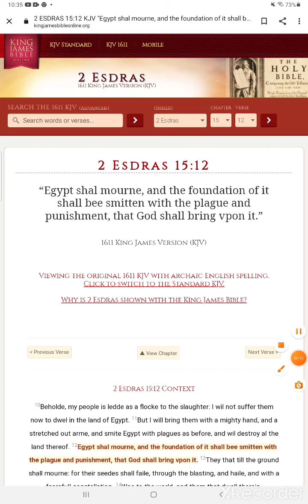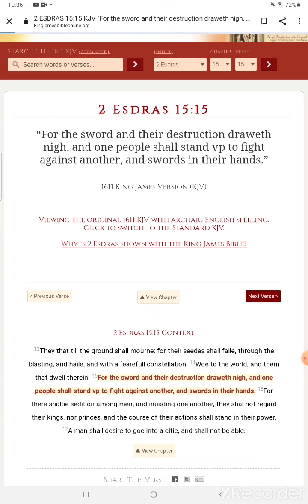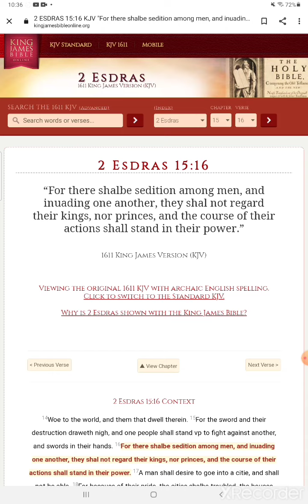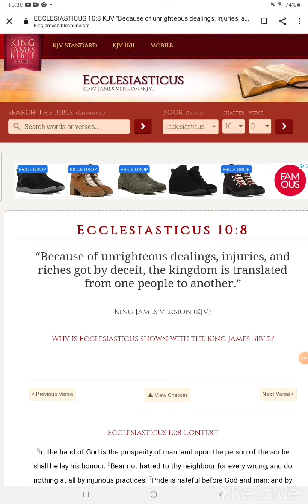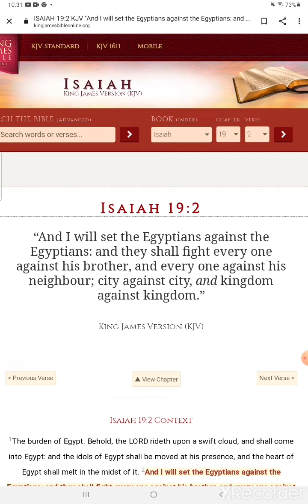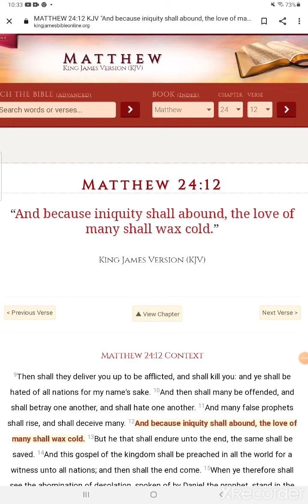E is divided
Matthew 12:25-26
[25]And Jesus knew their thoughts, and said unto them, Every kingdom divided against itself is brought to desolation; and every city or house divided against itself shall not stand:
[26]And if Satan cast out Satan, he is divided against himself; how shall then his kingdom stand?